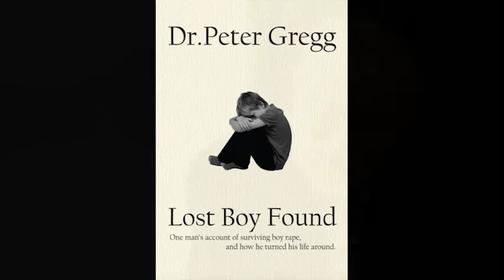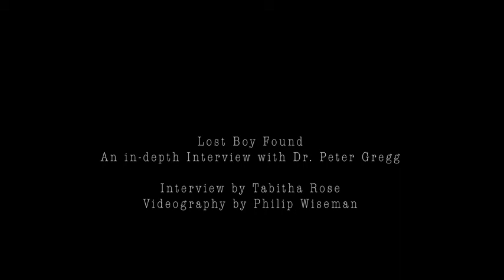Dr. Peter Gregg in an in-depth discussion of his memoir, Lost Boy Found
For more information and to purchase a copy of the book, please